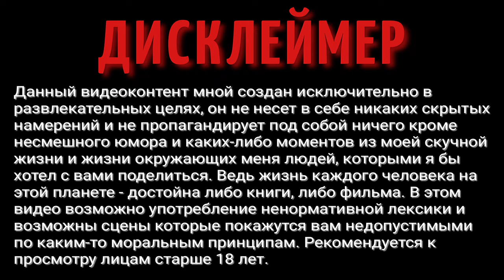ЗИМА | ЗАГАДОЧНАЯ ЗИМНЯЯ ПРОГУЛКА | ПРОГУЛКИ ЗИМОЙ | КОРМЛЮ УТОК | ВЛОГ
ВАША ПОМОЩЬ НА РАЗВИТИЕ КАНАЛА:
WebMoney (номер кошелька):
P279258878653